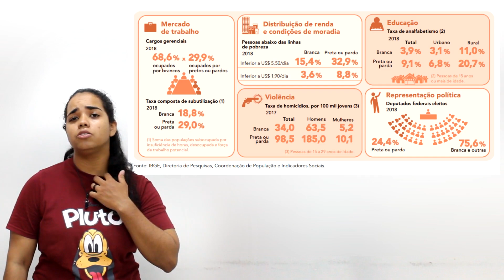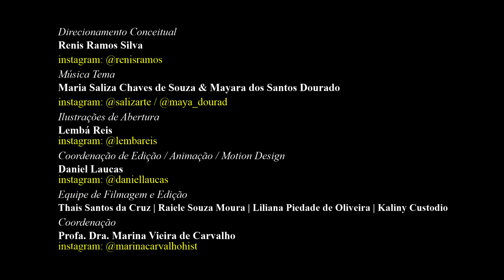Pérolas Negras #15: JB Costa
Pérolas Negras: afro-brasilidades e usos públicos da História, apresenta: Jofre Barbosa da Costa.
Jofre Barbosa da Costa, mais conhecido como JB Costa ou Da Costa, foi um músico acreano, negro, sambista e compositor. Da Costa cruzou o samba do Rio de Janeiro com ritmos amazônicos do Estado do Acre, fazendo um "novo samba”, um samba acreano, que fala do seringueiro e do catraieiro, trabalhos que ele exerceu ainda bem jovem. O vídeo apresenta um pouco da história do Acre, pois JB Costa inseriu em seu samba elementos da cultura e de seu amor pelo estado e isso  precisa ser reconhecido e visibilizado como parte da história do Acre e do Brasil!